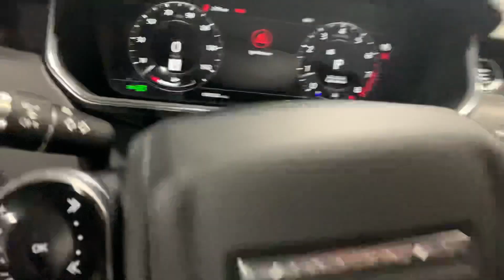2020 Range Rover HSE